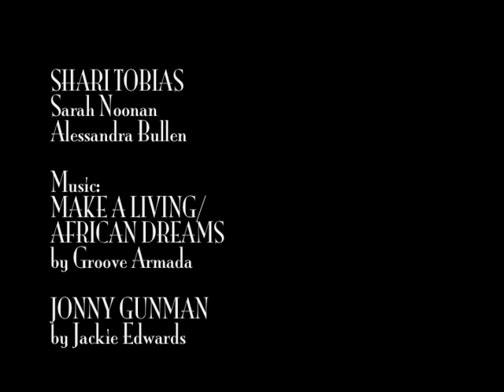commute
Follow a Jamaican girl carrying an Ak47 on her commute to work while dreaming of warm summer rains. She takes the Broad street line in Philadelphia, Pa. The gun is a crocheted and painted soft sculptural art piece made by artist Shari Tobias.